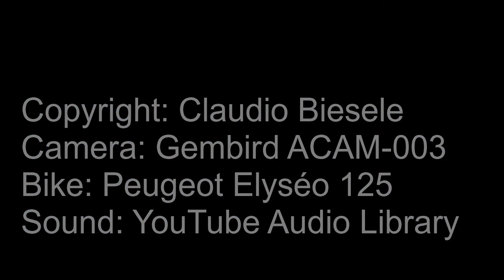Appenzell Moto Samnaun (Vinadi)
Location: Uphill cornering between Vinadi and Samnaun
Direction: Vinadi - Samnaun
Degree of difficulty: Slow, narrow and dark tunnels, bumps, bad tarmac, construction sites
View: Ride on a very cornering and small road to Samnaun (all Europe is meeting there) , where all shopping is taxfree